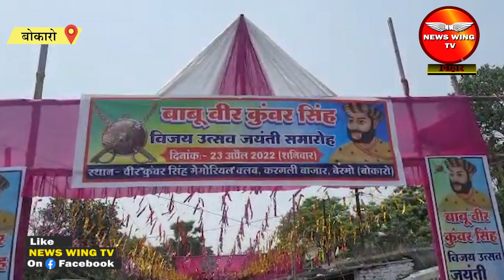BOKARO: धूमधाम से मनाई गई बाबू वीर कुंवर सिंह की जयंती, विधायक अनूप सिंह हुए शामिल